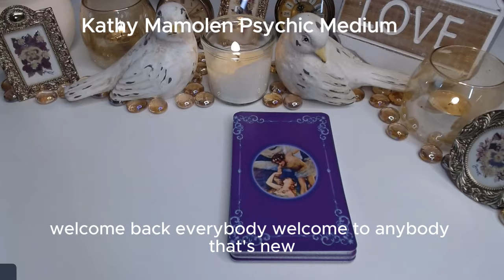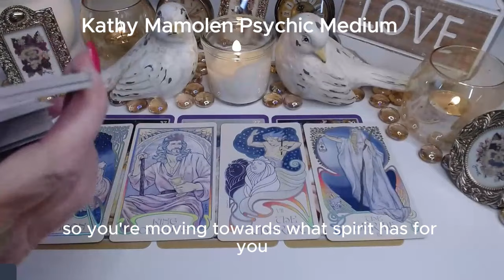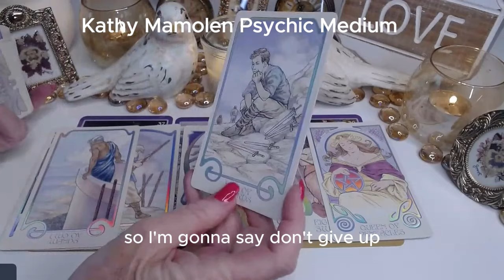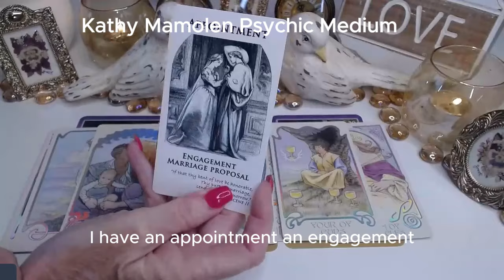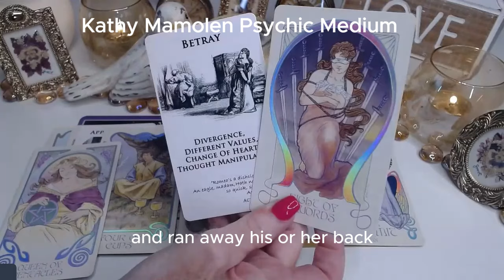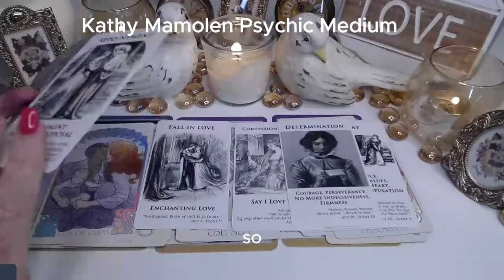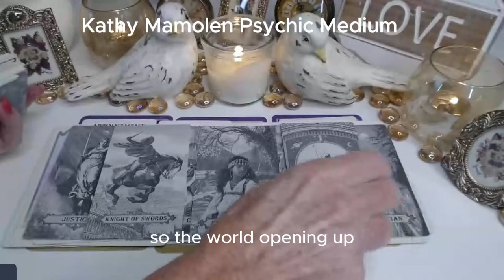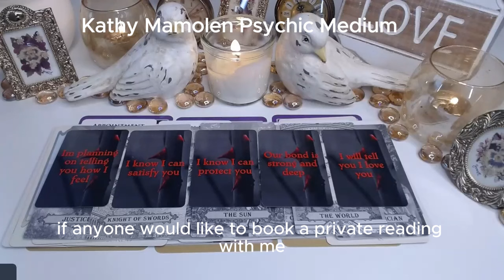💖AN ENCHANTING LOVE 🏰🫅PROMISES OF LOVE & A FUTURE💓✨COLLECTIVE LOVE TAROT READING💓✨